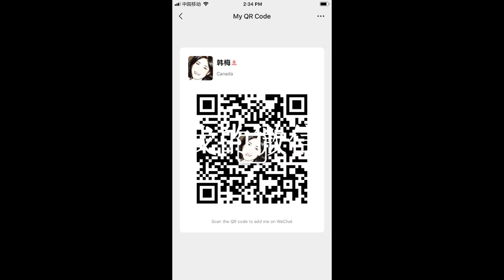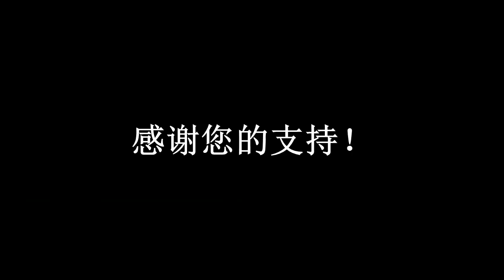191217-2【中国首艘自产航母交付中国海军】【美国唆使乌克兰百般阻挠】【寒梅视角】